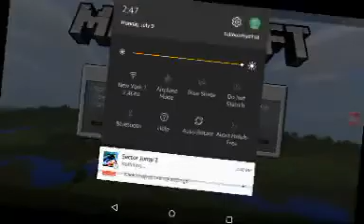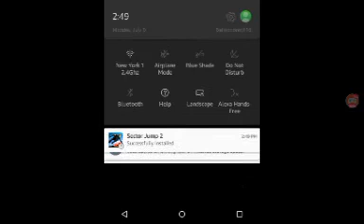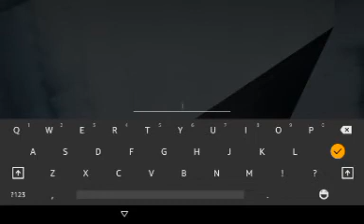MINECRAFT LIFE EPISODE 10